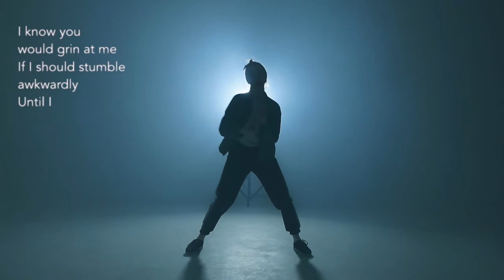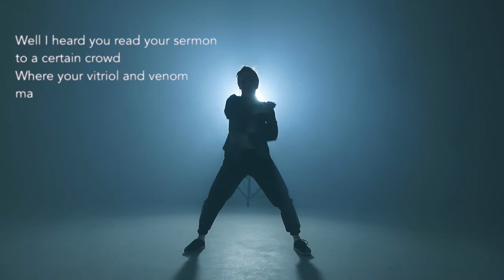Pass you by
Martin Wardley song taken from the album Pedestrian Odyssey